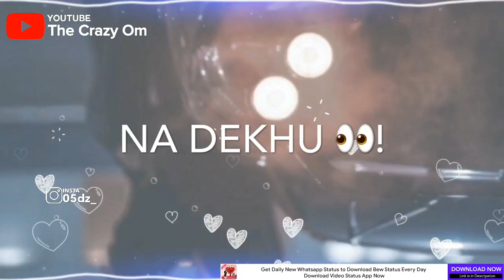Best tik Tok Ringtones, New Hindi Music Ringtone 2019 Punjabi Ringtone